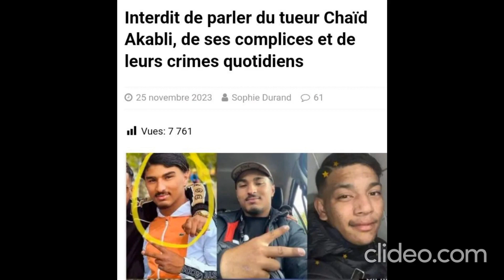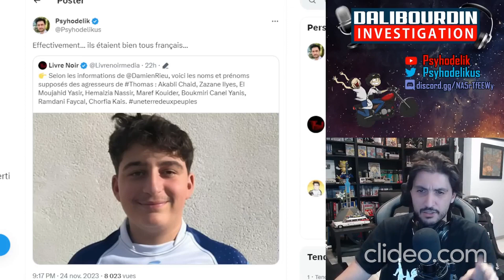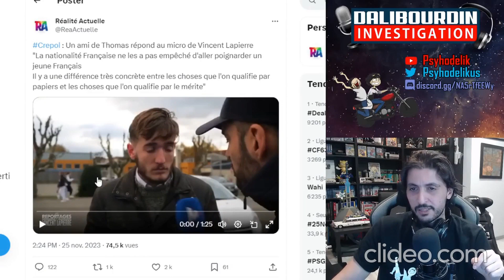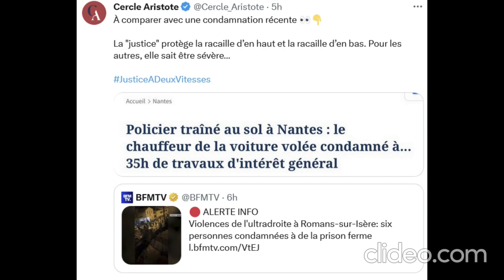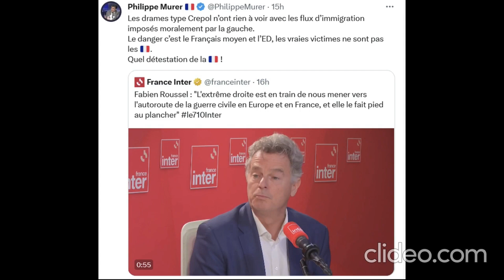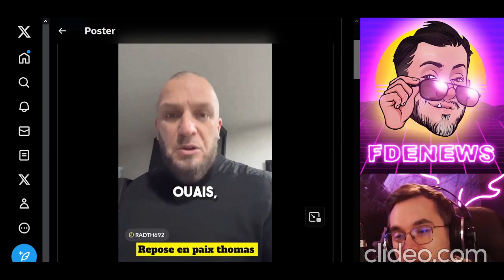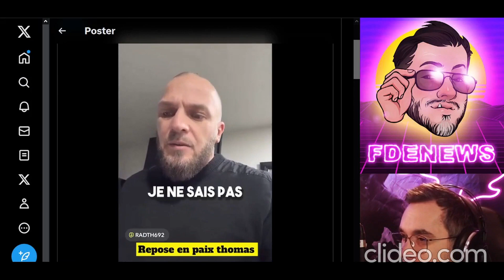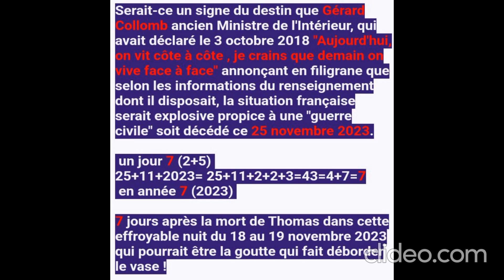Crépol/Roman: Les larmes de crocodile des politiciens/ la goutte d'eau qui fait déborder le vase